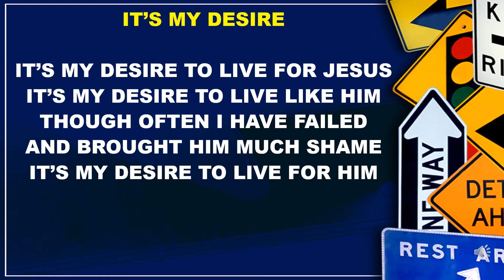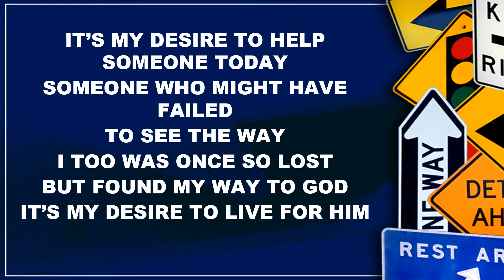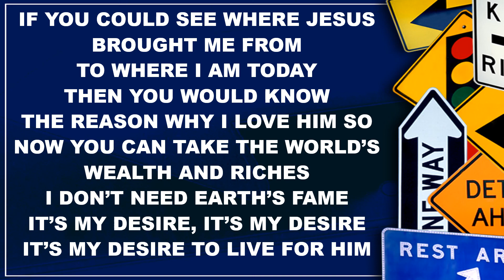It's My Desire - with lyrics - worship video lower key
PPT for worship